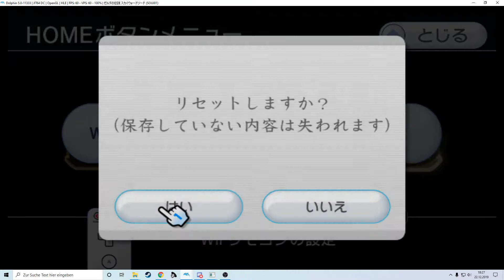ELTF + skipping groose after Harp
i skiped one RBM that is needed to get the ballad so the video isn't to long, but i think that should be fine. For some reason i made RBMed thw fruit in a wrong way xD was tp tired to fix so i just say it right here.